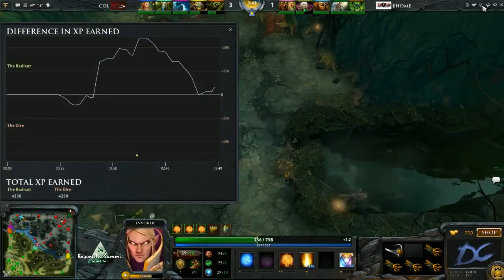EHOME vs coL - Game 2 (BTS World Tour)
and click on World Tour for groups, standings, and schedules!